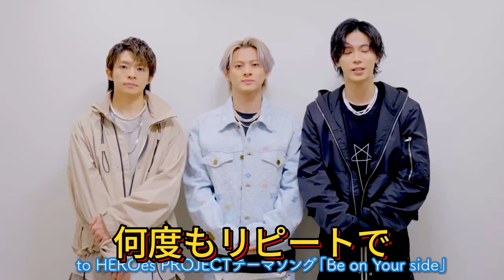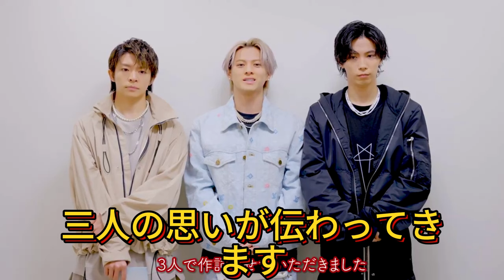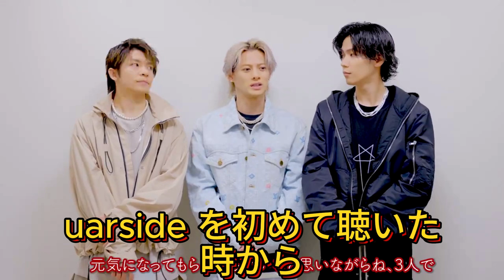Number_i_staff : 「to HEROes - Be on Your side」CD封入物サンプルの期間限定動画公開 ※この動画は、4/29〜5/5までの期間限定の公開となります!!!